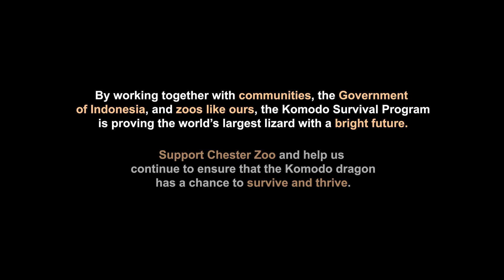Saving the world's largest lizard | Chester Zoo | Komodo dragon conservation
Legend talks of an Indonesian princess who gave birth to a human and a dragon. But how has this ancient story affected the conservation of Komodo dragons today?

Join Dr Gerardo Garcia, the head of Chester Zoo's Ectotherms Department, on a 12-year quest to uncover the secrets of Komodo dragons and the extraordinary efforts needed to save this endangered species from extinction.